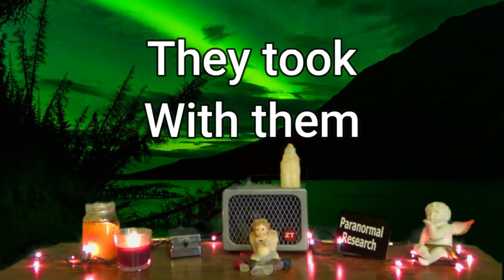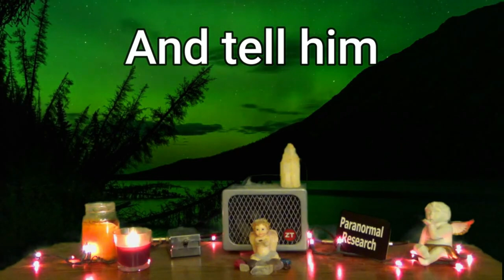Daniel Robinson Drone Footage ~ Desert Buckeye Arizona ~ Missing Son ~ DJI Mini 2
Searching the Desert 10-13-21 Finding Daniel Robinson Arizona

Daniel Robinson Drone Footage ~ Desert Buckeye Arizona ~ Missing Son Geologist

DJI Mini 2 Drone Footage